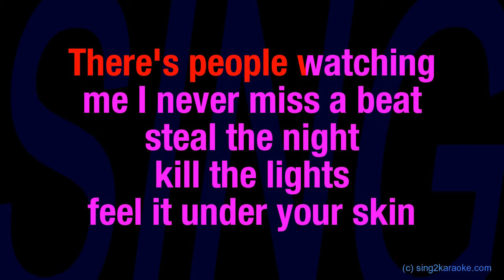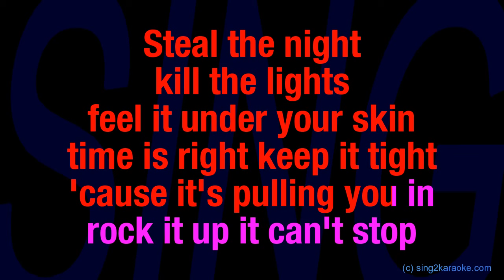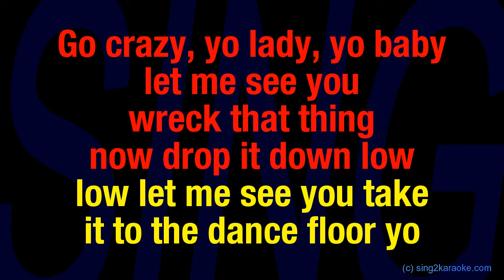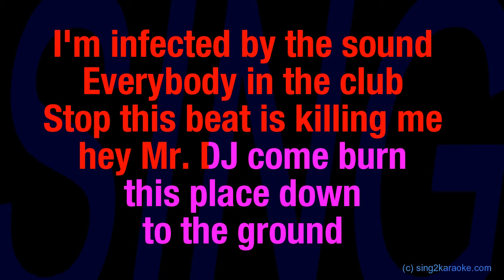Cascada Evacuate The Dance Floor (Karaoke Version) Lyrics